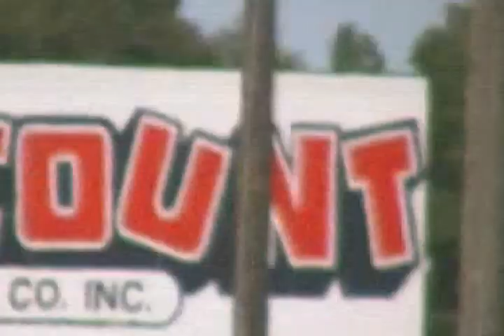Great Lake's Gasser's Milan Dragway 06/30/12 #1